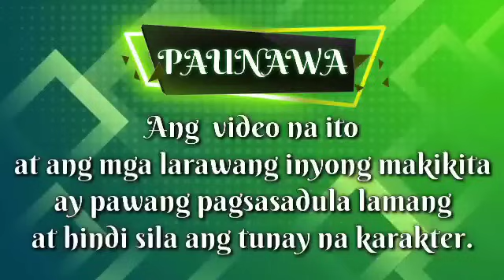FULL STORY | THE BILLIONAIRE'S FAKE GIRLFRIEND | Kaalaman Tv